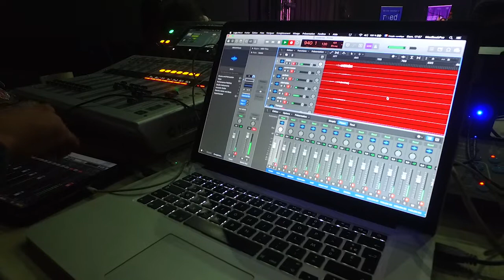Medinea session concert in Hammamet, Tunisia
The Tunisian MedineaSession that happened in March in Hammamet, at the Medinea member, the Centre Culturel International de Hammamet, ended up with a private concert that we are thrilled to share with you full and remixed!

With: Sarra Douik - Voice/Oud - Tunisia | Athina Siskaki - Violin/Lyra/Voice - Greece |`Amèle Metlini - Violin - France | Bashar Idriss - Violin - Lebanon | Simone Soro - Violin - Italy | Panagiotis Lazaridis - Traditional Clarinet - Greece | Hassen Mchaikhi - Gugay - Tunisia | Marouane Mzough - Trumpet/Wind instruments/Voice - Morocco | Matteo Nicolin - Guitar - Italy | Benoit Quentin - Doublebass - France | Jihed Bedoui - Bass guitar - Tunisia | Loup Godfroy - Drums - France
These emerging Mediterranean artists were guided in their collective creations by Fabrizio Cassol composer and saxophone player and Zied Zouari composer and violin player
This session has been coproduced by the Centre Culturel International de Hammamet, the Mediterranean Youth Orchestra and the Festival d'Aix-en-Provence and supported by the Creative Europe Programme, the Fondation Orange, the Stavros Niarchos Foundation and the Tunisia Creative Europe desk.
Video conceived and directed by Karama Sayadi, sound remixed by Matteo Nicolin